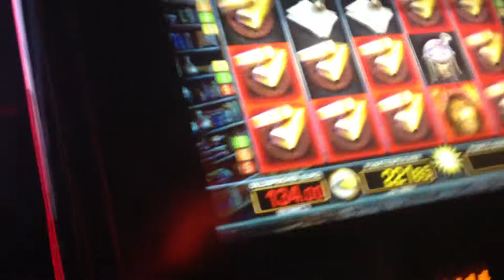Convertus Aurum Freispiele 60Fach Merkur ist Magic und SUPER